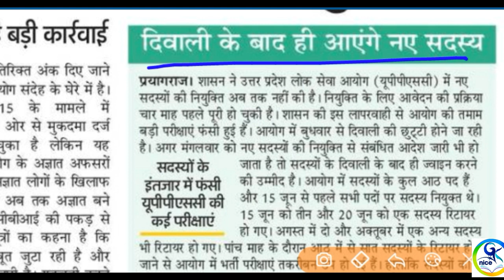uppsc के नये सदस्यों की नियुक्ति दिवाली के बाद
lt grade result kaise dekhe, lt grade result 2018 latest news, lt grade teacher latest news today, Lt grade result notice //lt grade latest news ,GKNICE ,today //lt grade latest news, Lt grade teacher latest news,